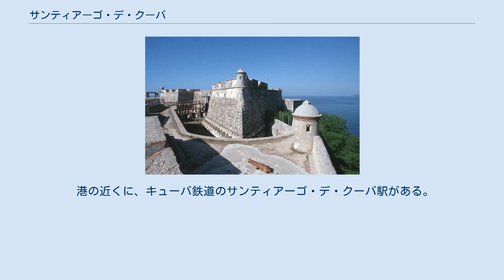サンティアーゴ・デ・クーバ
サンティアーゴ・デ・クーバ州
モーロ要塞 サンティアーゴ・デ・クーバ (スペイン語: Santiago de Cuba) は、キューバ南東部の都市である。
サンティアーゴ・デ・クーバ州の州都。
人口は40万4100人。
 カリブ海に面したマエストラ湾岸にある港湾都市かつ工業都市である。
 1514年6月28日にスペイン人コンキスタドールのディエゴ・ベラスケスによって創設された。
1516年居住区は火災で焼失したが、すぐに再建された。
16～17世紀には海賊による密貿易の拠点であった。
1518年、この町からフアン・デ・グリハルバやエルナン・コルテスがメキシコ海岸の探検に出ている。
1538年にはエルナンド・デ・ソトがフロリダに向けて旅立った。
1528年に最初の大聖堂が建てられた。
1522年から1589年まで、サンティアーゴ・デ・クーバは、スペイン植民地キューバの首都であった。
1553年にはフランス軍が、1662年にはイギリス軍が町を占拠した。
 18世紀末や19世紀初頭に、1791年に起きたハイチ革命によりハイチから亡命したフランス人が流入し、サトウキビの栽培地域が拡大された。
その影響で、市内の通りにはスペインとフランスの様式で建てられた建物が今なお現存している。
 1898年、この地でキューバにおける米西戦争の戦火が発生し、サンチャゴ・デ・キューバ海戦が起きた。
戦争は終わったが後のキューバ独立に寄与する結果となった。
 また、1953年にはフィデル・カストロ率いる160名の青年兵士が、キューバ革命の端緒となるキューバ陸軍モンカダ兵営の襲撃を行なった。
現在、サンティアーゴ・デ・クーバは、マンガンや銅などの鉱物と砂糖やタバコの船積みが行なわれる港があることで知られ、パナマ国際航路の中継港になっている。
また、キューバ縦断道路の東側の基点でもある。
市内にオリエンテ大学がある。
 市内には1997年に世界遺産に登録されたサン・ペドロ・デ・ラ・ロカ城がある。
 港の近くに、キューバ鉄道のサンティアーゴ・デ・クーバ駅がある。